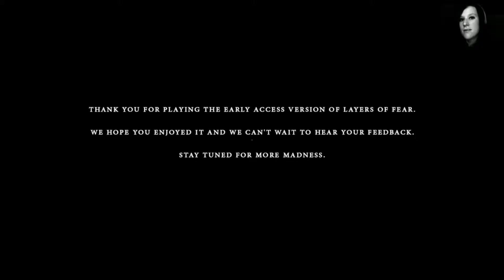Layers of Fear #009 - Sieh nicht zurück [Facecam][Gameplay][Deutsch/German][HD]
Layers of Fear
Uploadplan: Montag bis Freitag: 7 Uhr
Plattform: PC
Genre: Horror
Entwickler: Bloober Team SA
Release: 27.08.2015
Beschreibung:
-Das Spiel befindet sich noch in der Early Access-Phase. Sobald die Entwicklung abgeschlossen ist, wird das Speil auch auf diesem Kanal zu Ende gebracht-